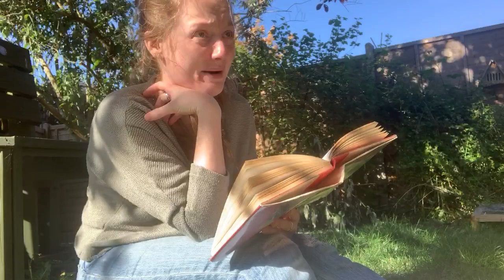Miss Cadman reading ‘Pretty Polly’ by Dick King-Smith (Chapter 3)